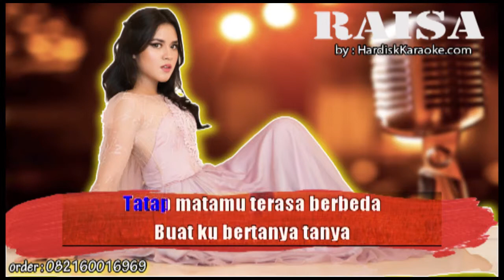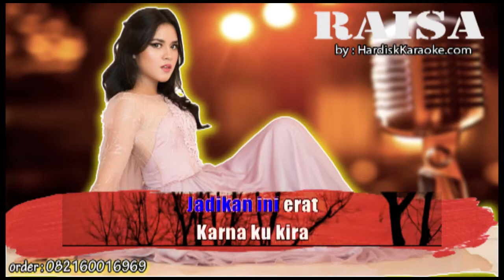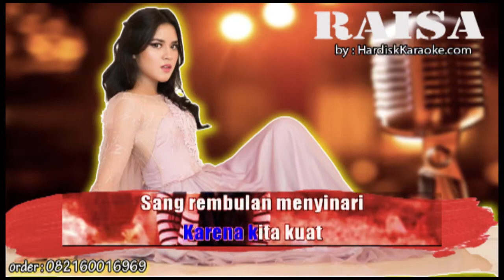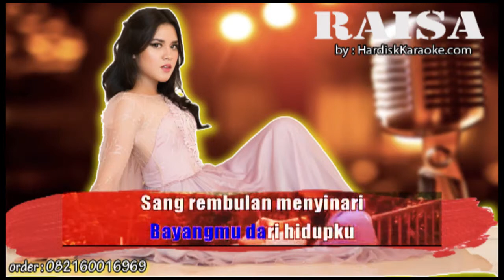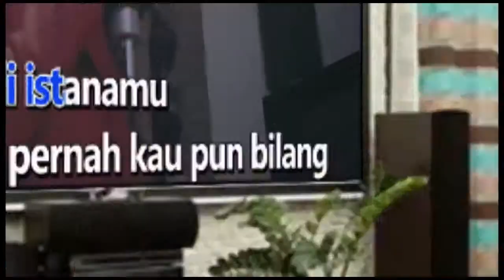SANG REMBULAN RAISA Karaoke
Tatap matamu terasa berbeda
Buatku bertanya-tanya
Tutur katamu sedikit terbata-bata
Ada apa?
Dan pelukanmu pun terasa dingin
Seolah ingin tak ingin
Saat ciummu pun terasa pahit
Sekejap aku sadari
Sang rembulan menyinari
Senyuman terakhirmu untukku
Gelap malam menghapuskan
Bayangmu dari hidupku
Jangan biarkan kumulai menebak-nebak
Akhir malam ini
Jangan sembunyi, jadilah laki-laki
Demi kita
Bila pelukan ini yang terakhir
Jadikan ini erat
Karna ku kira ini tak kan berakhir
Karena kita kuat
Sang rembulan menyinari
Senyuman terkahirmu untukku
Gelap malam menghapuskan
Bayangmu dari hidupku
Jangan pernah…